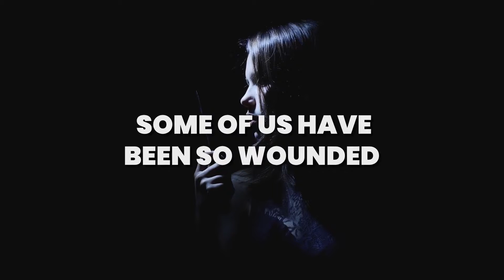We Can Trust Him with the Hidden Things | Moment of Hope | Pastor Brian Lother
When we begin to experience His love and mercy; when we discover that he loves us even when we are at our worst; that’s when we dare to open up and trust him with those things that are hidden. That's what he is longing for. That's what he is waiting for.